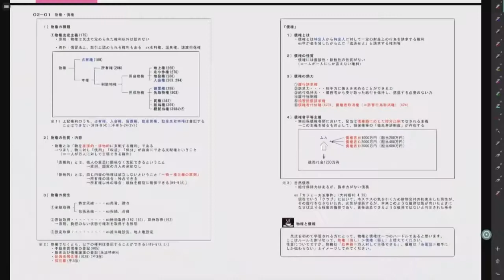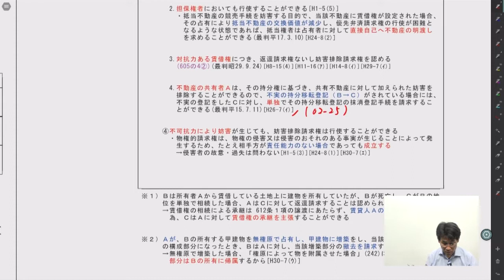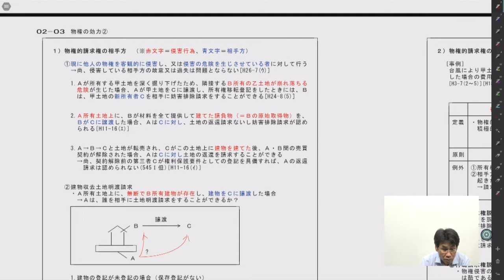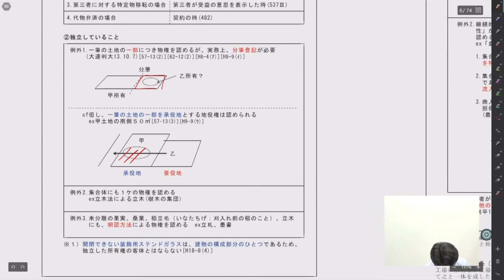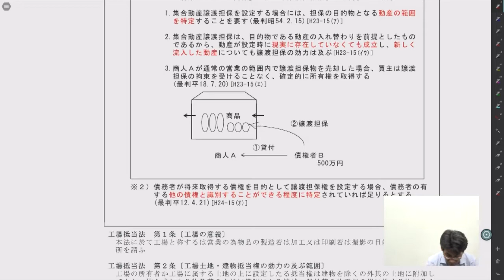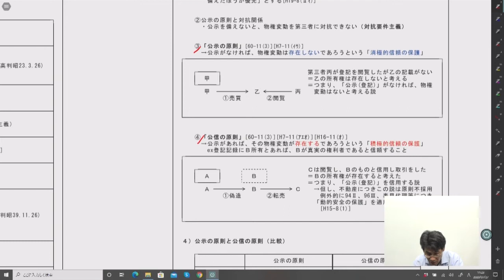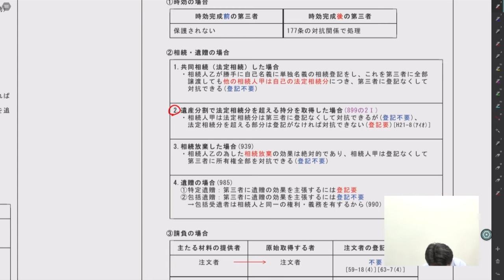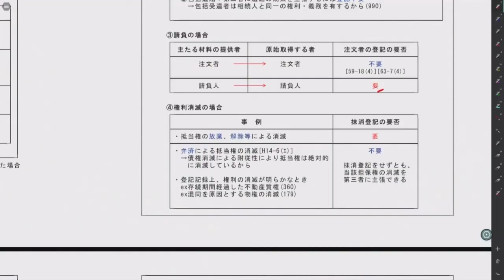【司法書士試験】極め！改正民法総整理講座 物権・担保物権 サンプル講義 木村尉講師｜アガルートアカデミー司法書士試験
司法書士試験｜極め！改正民法総整理講座（総則・債権）

▼講座説明
2020年4月1日に改正民法が施行され，1000条を超える民法条文の約4分の1が改正されました。本講座では，その改正点に重きを置き，講義します。

　ボリュームのある，しかも重大な改正点ですが，1コマ約30分程度の講義でスピーディーに制覇していきます。講義に使用する教材は，「木村講師レジュメ」と「判例六法」のみで，「全体像の把握」「細部の確認」「知識の整理・記憶」にはもってこいの講座です。
テキストに書き込みをしていくと，講義が終わった時には試験で即戦力になるサブノートが完成しています。